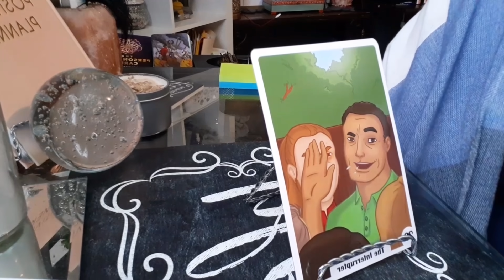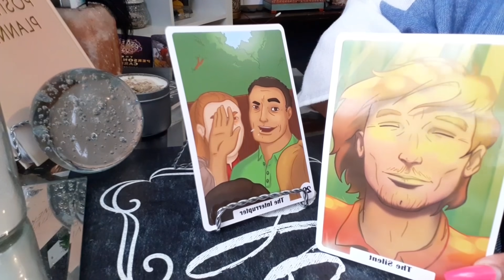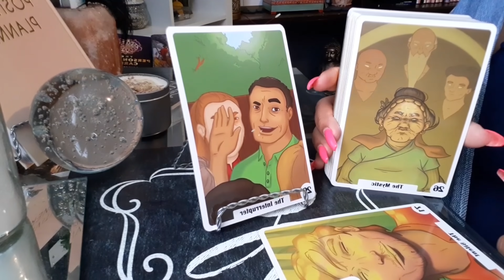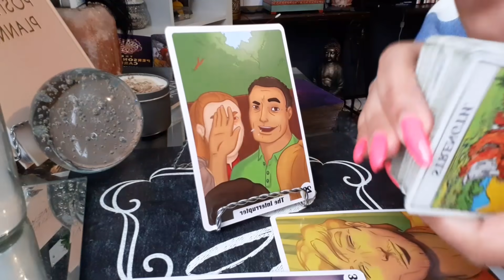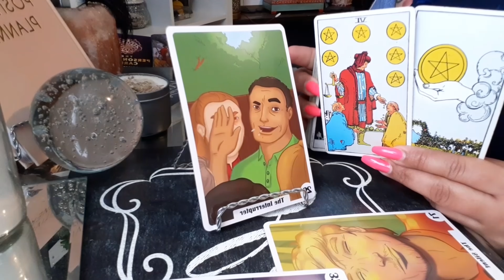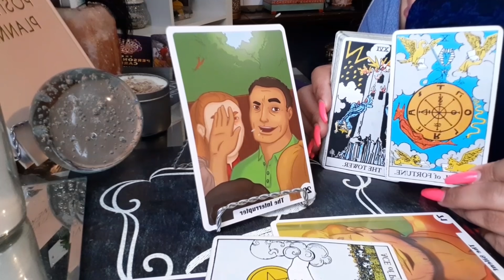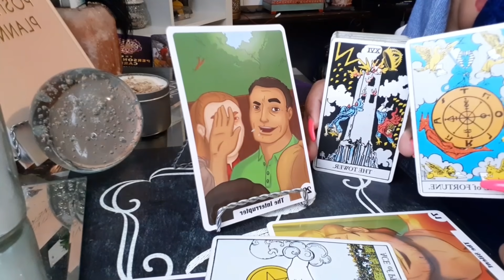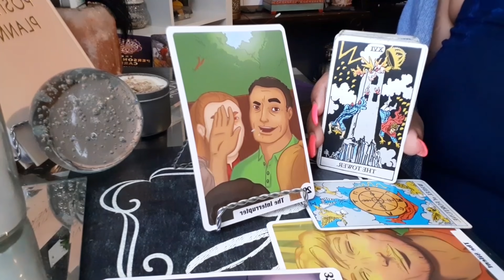Gemini ♊️ Conversing With The Opp